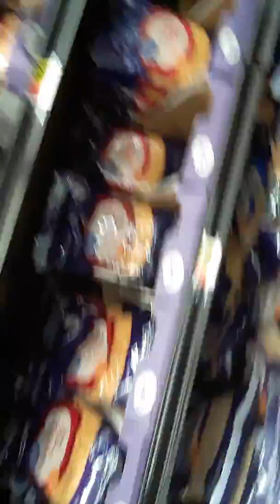Wolmart with Boss & EDawg